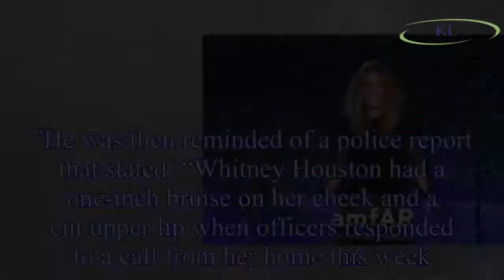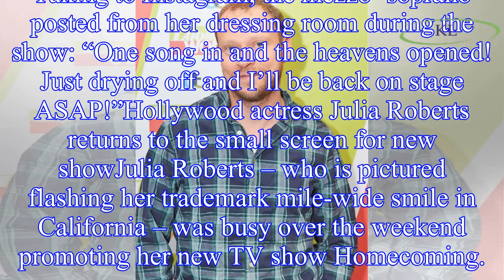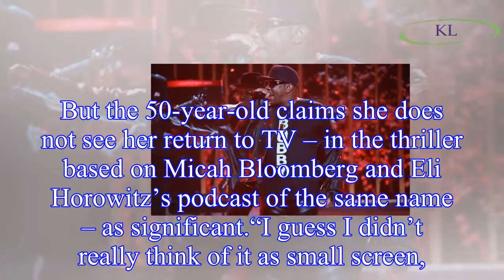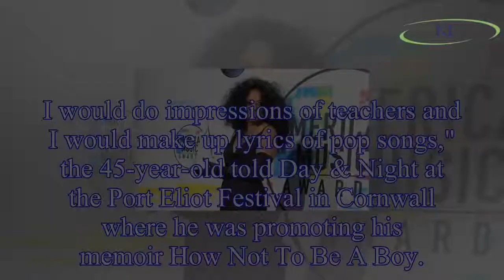Bobby Brown: I was never abusive to Whitney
Having stated he had no regrets in life, singer Bobby was asked if that extended to instances where his late daughter Bobbi Kristina might have witnessed his alleged abuse of Whitney.